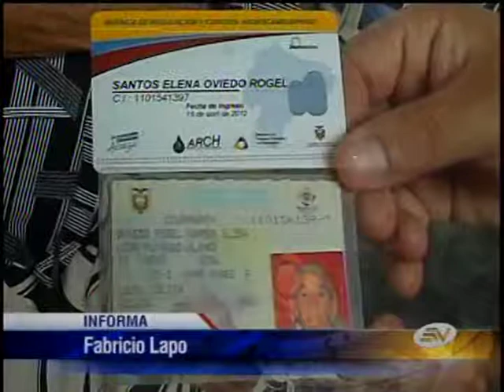1800 FAMILIAS DE HUAQUILLAS SIN GAS